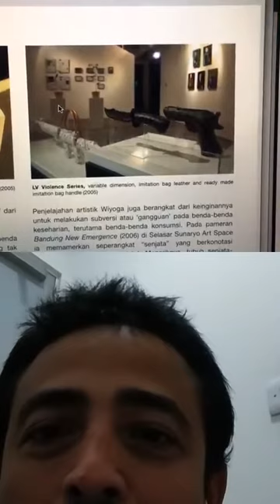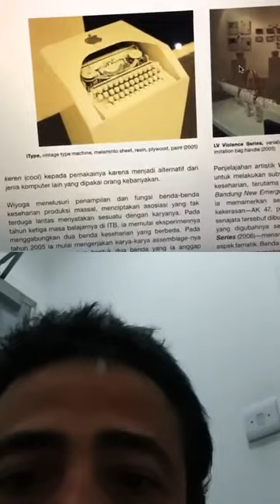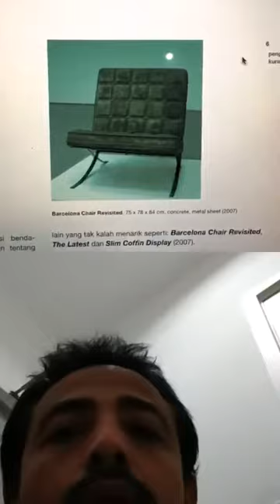Pameran KilasBalik: Instagram Live bersama Wiyoga Muhardanto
Abstrak Pameran
Pameran ini, bersama beberapa artist talk, ditampilkan secara daring di IGTV akun Instagram @selasarsunaryo mulai 18 April 2020, untuk menjadi perpanjangan upaya KilasBalik, menampilkan karya-karya koleksi SSAS, yang diakuisisi melalui skema hibah oleh seniman-seniman yang pernah berpameran di sini. Pun, beberapa karya pinjaman yang pernah dipamerkan dalam program-program SSAS. Pengunjung dapat mencari konteks maupun pengetahuan lain pada karya-karya yang sedang dipamerkan ini melalui ArsipSelasar dan KoleksiPustaka yang dipajang juga dalam pameran ini.

Tentang karya Wiyoga Muhardanto: Obese (2008)

Pematung kontemporer Wiyoga Muhardanto memiliki praktik artistik yang khas. Dengan teknik patung konvensional ia seringkali melakukan intervensi pada asosiasi-asosiasi benda-benda keseharian. Intervensi itu hadir misalnya dengan mengombinasikan citraan trimatra dua benda keseharian yang berbeda maupun mengganti materialnya dengan material lain. Objek-objek yang kehilangan fungsi ini menjadi kritik terhadap obsesi konsumsi manusia.

Kritik ini hadir juga pada karya Obese dengan wujud irisan bagian dada hingga perut seorang pria tambun. Pada beberapa bagian permukaan tubuh ini muncul benda-benda konsumer seperti kacamata, kaleng parfum dan dompet yang menyaran pada mutasi.

Karya ini bisa mengibaratkan sistem metabolisme tubuh yang tidak lagi bergantung kepada energi, melainkan kepada benda-benda konsumer atau hasrat-hasrat konsumsi.

Karya ini dipamerkan dalam Window Display (2008)

Selasar Sunaryo Art Space
Jl. Bukit Pakar Timur No. 100
Bandung 40198